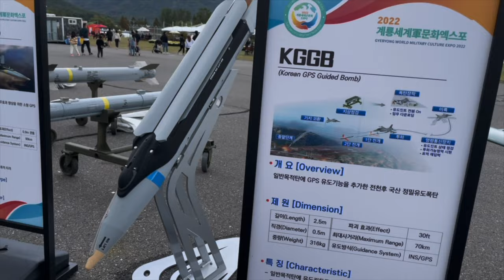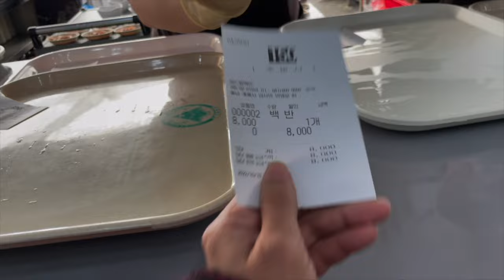رحت معكسر الجيش الكوري | شفت الجنود الوسيمين مثل الدراما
قناة نارين

قناة داسوم

قناة العائله